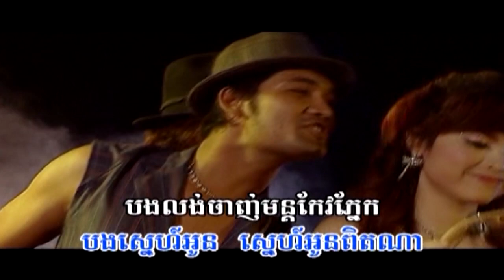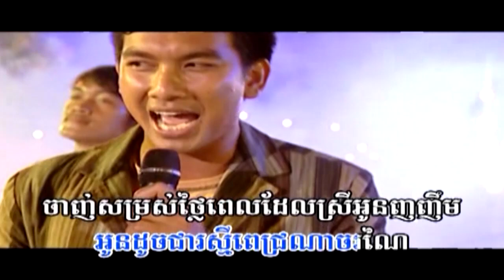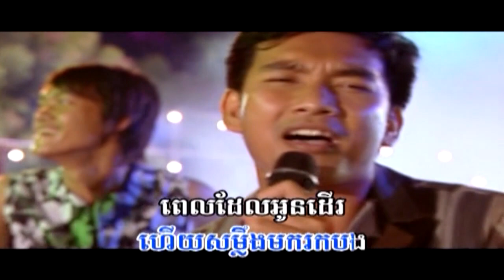ថើបស្រលាញ់ MV Karaoke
បទ​:​ ថេីប​ស្រឡាញ់​
👉ច្រៀង​ដោយ​ លោក​ ហេង​ ប៊ុនលាភ​
👉និពន្ធទំនុកច្រៀងដោយ លោក​ ហ្វៃ​ សំអាង​
👉សម្រួលតន្ត្រីដោយ លោក ជាង​ សារ៉ាត់​
​ 👉ដឹកនាំសម្តែងដោយលោក​ ហ្វៃ​ សំអាង​ -​ អាឈុន​ - គិន​ កក្កដា​
👉កាត់​ត​ដោយ​លោក​ សេង​ រិន​ និង​លោក​ ហម​ ពិសិដ្ឋ​
Chanel YouTube nice stars production official តែមួយគត់​។
🙏😍សូមអរគុណលោកអ្នកដែលបានចំណាយពេលទស្សនាវីដេអូនេះ